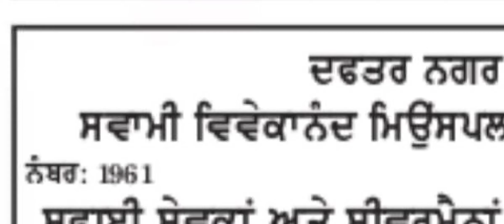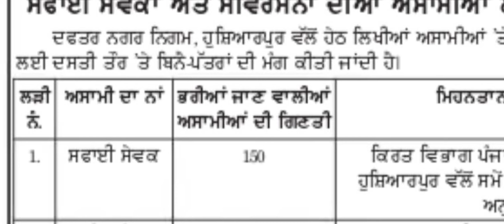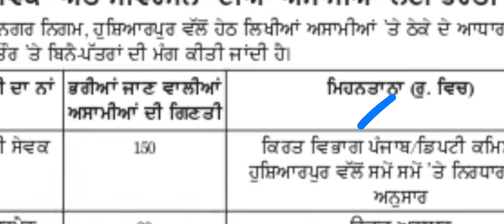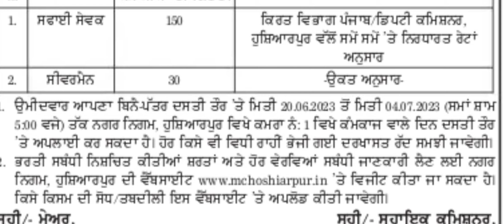ਘੱਟੋ-ਘੱਟ ਯੋਗਤਾ 8ਵੀ ਪਾਸ ਪੰਜਾਬ ਨਗਰ ਨਿਗਮ ਭਰਤੀ 2023 | Punjab Govt Recruitment 2023 | Punjab Govt Jobs